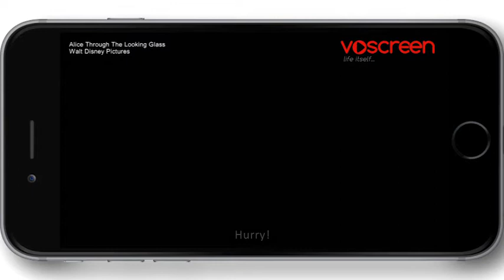Learn English - Try to Understand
Scripts:
- Scene 1: Hurry!
- Scene 2: Jupiter is bigger than all of the other planets in the solar system combined.
- Scene 3: Dolphins are also one of the few species who pass the mirror test.